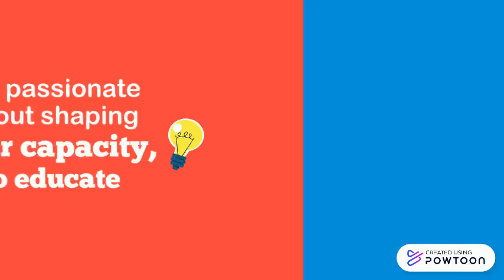EDSS 4100 Teacher Intro